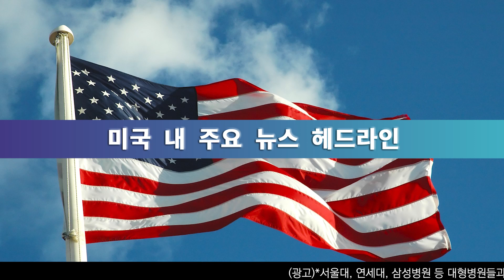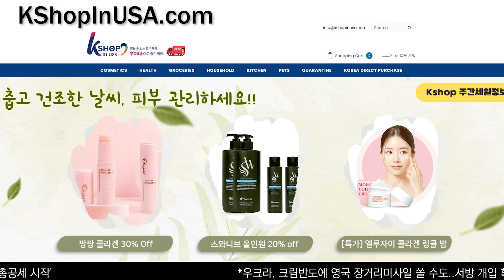미 전국 한인 밀집 지역 뉴스 2월 9일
차례 미 전국 한인 밀집 지역 뉴스
0:00 ‘트럼프 대선결과 번복 조사’ 특검, 펜스 전 부통령 소환
0:24 배딩필드 백악관 공보국장 사임 ‘후임엔 성소수자 임명’
0:42 빅테크 감원바람 ‘야후도 1600명 감원, 직원20%’
0:59 차량공유 ‘리프트’, 부진한 실적 전망에 주가 35% 폭락
1:44 LA, 휘티어 지역서 실종된 62세 한인 여성 ‘이명숙’씨
2:10 ‘데이팅 앱’ 통해, LA한인타운 등서 연쇄 성폭행범 검거
2:32 CA주 ‘주택건설 지원 8억 2500만 달러’ 약 2억 ‘LA’
2:48 남가주, ‘여름 혼합용 개솔린 전환’에 가격 상승세
3:06 무장강도 차량 추격전 끝, 경찰의 용의자 총격사살
3:24 쇼핑센터 경비원, 주차장서 10대소녀 납치 성폭행
3:42 남가주, 이번 주말 ‘비 온 뒤 다시 강추위 온다’
4:00 NJ, 메디케어 사기혐의 한인 의사 주애리 ‘21개월형’
4:23 뉴욕, 타임스 스퀘어 인근 총격, 20대 남성 사망
4:43 뉴욕시, 노숙자 사망자 역대 최고 ‘약물과다 복용 48%’
5:02 뉴욕시 교육국, 고교생대상 ‘노인 차별 인식 개선 교육’
5:27 뉴저지, 6월부터 전기요금 인상 ‘3.3%-6.9%’
6:47 NFL 구단주 한인여성 ‘심정지 후유증에 실어증 앓아’
7:04 39살 한인여성, 채팅 남성 만나러 뉴욕행 ‘실종’ 한달 넘어
7:20 TX, ‘3살, 12살’ 아기들 놔두고 사라진 엄마 수배
7:39 멕시코 ‘강력범죄’ 잇따라, 여행 자제 권고령
7:55 오는 일요일 ‘슈퍼볼’, 채널 11, FOX서 생중계

송출지역

1. 미국 내 한인 케이블 채널 TVK24.com 매일 저녁 7시 방송(서부기준)

2. 크리스천헤럴드 매일 저녁 6시30분, 10시30분

3. IPTV. 티보를 통해 매시간

4. 온디멘드 코리아 세탑박스 또는 웹사이트

5. 정규방송 이후에 USKN 유튜브채널을 통해 다시보기 할수 있습니다.